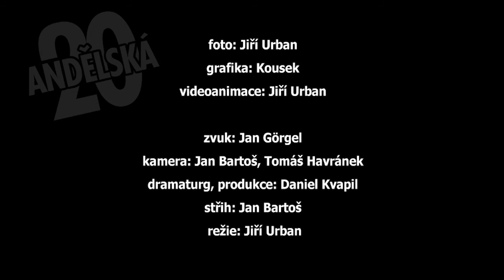ANDĚLSKÁ DVACÍTKA - 105. díl